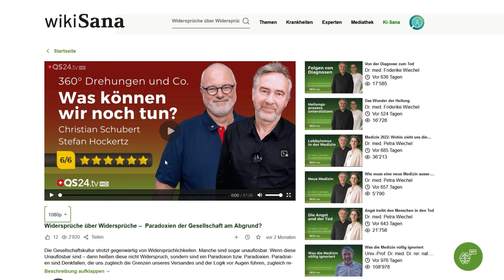Ernährung als Medizin: Kastanien und ihre entzündungshemmende Wirkung | Doctor's Kitchen Talk | QS24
Herbstzeit ist Kastanienzeit. Mittlerweile sind aber Kastanien ganzjährig sowohl getrocknet, als auch tiefgefroren erhältlich. Sie sind unendlich nahrhaft und super lecker. Insbesondere Patienten, die an chronischen Schmerzen leiden, sollten auf hochwertige natürliche Lebensmittel zurückgreifen, welche Entzündungen bändigen und die Zellen nähren. Industriell verarbeitete Lebensmittel müssen streng gemieden werden. Genau darum gehts in dieser Sendung!

▬ Kastanienpüree ▬▬▬▬▬▬▬▬▬▬▬▬▬▬
Zutaten für ca. 500 g:
500 g geschälte Kastanien
350 g pflanzicher Milch, z.B Hafermilch
½ TL Vanillepulver
40 g Ahornsirup

Zubereitung:

1.      Geben Sie alle Zutaten in einen Topf und lassen Sie die Kastanien für ca. 30 Min weich kochen. ,
2.      Pürieren Sie die Masse im Hochleistungsmixer oder mit dem Stabmixer fein. Je nach Konsistenz kann es sein, dass Sie noch Milch hinzufügen müssen.
3.      Geben Sie das Kastanien-Püree in eine mit Backpapier ausgelegte Form und lassen Sie die Masse abkühlen.

SMC-Info: Gekühlt und verpackt ist das Kastanien-Püree 5 Tage im Kühlschrank haltbar oder kann für längere Zeit eingefroren werden.

SMC TIPP: Für Kinder verzichte ich auf die Zugabe von Kirsch beim selbst gemachten Kastanien Püree. Für Erwachsene kann die Kastanienmasse mit 2 EL Kirsch verfeinert werden. Für selbst gemachte Vermicelles produzieren geben Sie das Püree einfach durch eine Vermicelle-Presse und nach Belieben mit Schlagrahm oder hausgemachten Baisers mit gesunden Zuckern garnieren!

▬ Kastanien-Haselnuss-Kuchen ▬▬▬▬▬▬▬▬
Zutaten für eine Kuchenform von 23 cm Durchmesser:
170 g Kokosblütenzucker
3 Eigelb
230 g Kastanien-Püree
110 g flüssige Butter, abgekühlt
150 g gemahlene Haselnüsse
½ Vanillepulver
3 Eiweisse
1 Prise Salz

Für Backen: 60 g Haselnüsse, grob gehackt

Zum Garnieren: 100 g Schokolade, geschmolzen und 80 g Haselnüsse, geröstet und grob gehackt

Zubereitung:
1.      Heizen Sie den Ofen auf 180°C vor und kleiden Sie eine Form mit Backpapier aus.
2.      Geben Sie den Zucker und Eigelbe in eine Schüssel und rühren Sie die Masse so lange mit dem Schneebesen oder Handmixer, bis Sie eine schaumig-cremige Konsistenz erhalten haben.
3.      Rühren Sie dann das Kastanien-Püree, die Butter und die Vanille unter.
4.      Danach geben Sie die Haselnüsse vorsichtig unter.
5.      Schlagen Sie das Eiweiss mit dem Salz steif und ziehen Sie es langsam und sorgfältig unter die Teigmasse.
6.      Den Teig in die vorbereitete mit Backpapier ausgelegte Form füllen und im Ofen zunächst ca. 15 Min backen. Im Anschluss öffnen Sie den Ofen und streuen die grob gehackten Haselnüsse über den Kuchen und backen den Kuchen danach nochmals 45 Min.
7.      Vor dem Verzehr lassen Sie den Kuchen leicht abkühlen. Entfernen Sie den Rand der Form und lassen Sie den Kuchen auf einem Gitter ganz abkühlen.
8.      Bestreichen Sie den Kuchen mit flüssiger Schokolade und streuen Sie nach Belieben erneut Haselnüsse drüber. Mit Schlagrahm oder Vanilleeis servieren.

▬ Experten ▬▬▬▬▬▬▬▬▬▬▬▬▬▬▬▬▬
Doctor's Kitchen Talk wird ihnen präsentiert von Dr. med. Friderike Wiechel und Giorgia Tessaro
Sendungsnummer: DCT_240123-S01